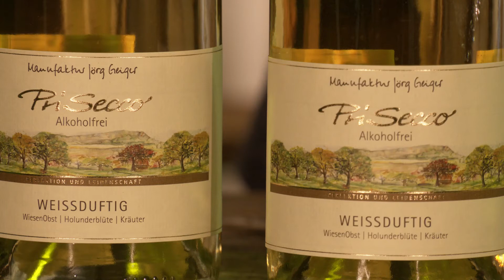Weissduftig - alkoholfreier PriSecco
Verkostet unseren "Weissduftig" zusammen mit Jörg Geiger!

Ein absoluter Klassiker und Bestseller. Auf Basis von WiesenObst, verfeinert mit Holunderblüten und Kräutern. Genuss, der in jeder Jahreszeit seinen Moment findet.